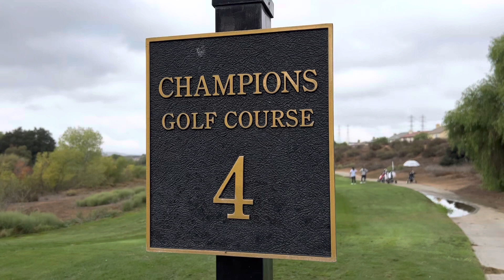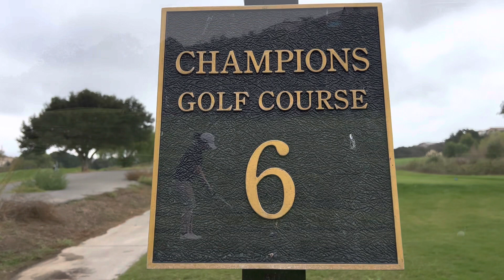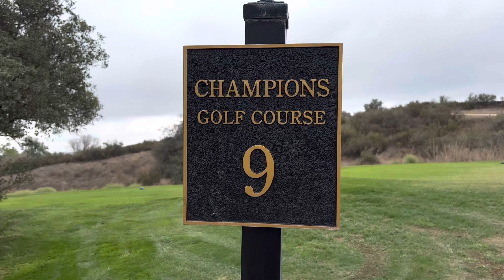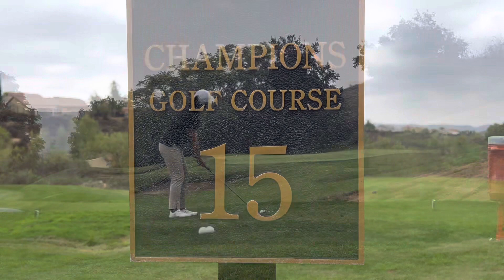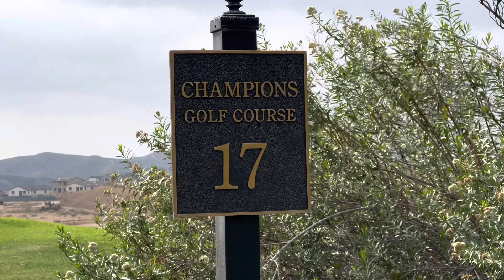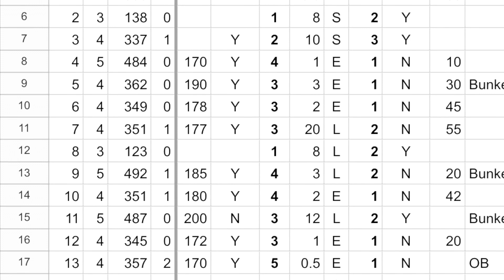Morongo Championship (2/2) - 20221016